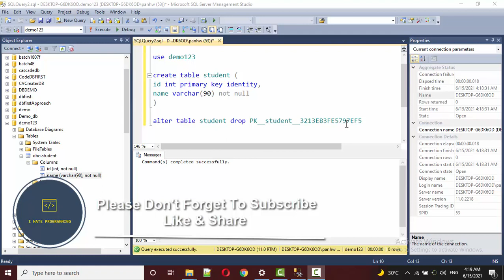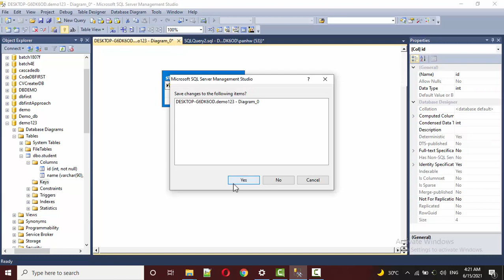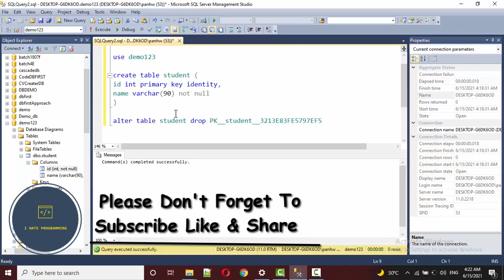ADD AND REMOVE PRIMARY KEY IN SQL SERVER WITHOUT QURIES | IN HINDI | IN URDU